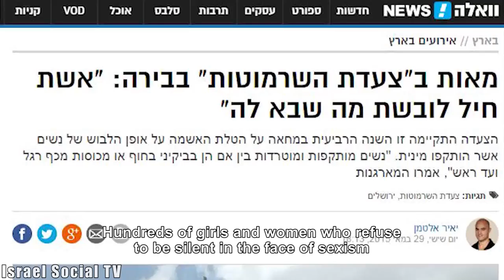Slutwalk 2015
Hundreds of women and girls who aren't silent to blaming the victim and sexism, Set out to demonstrate, 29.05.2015, Slutwalk in Jerusalem held its fourth year. This year the march penetrated into the heart of the mainstream and gained significant media coverage and definitely hopeful.